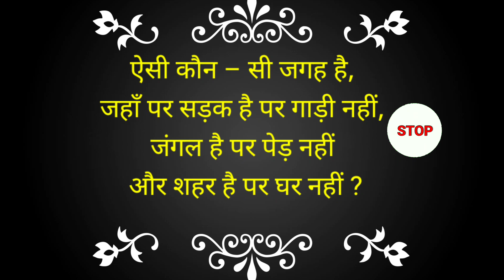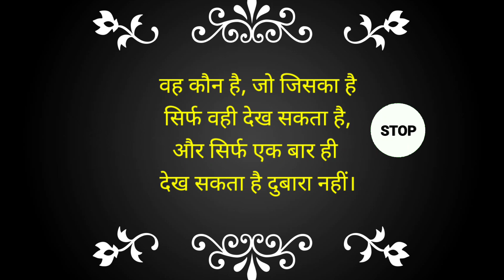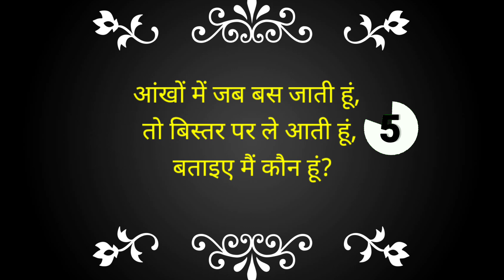10 दिमागी पहेलियाँ🤪🤪🤔🤔 भूझो और बताओ केसी लगी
10 दिमागी पहेलियाँ🤪🤪🤔🤔 भूझो और बताओ केसी लगी

Gk question
Hindigk
20 Gk question
New
New instretinggk
न्यूक्विज